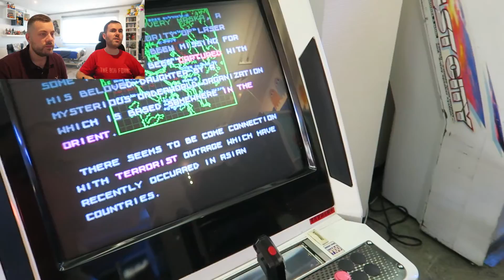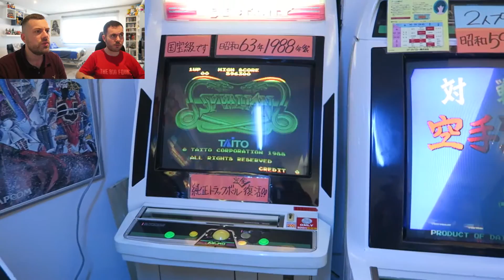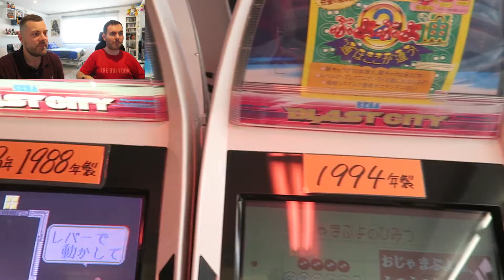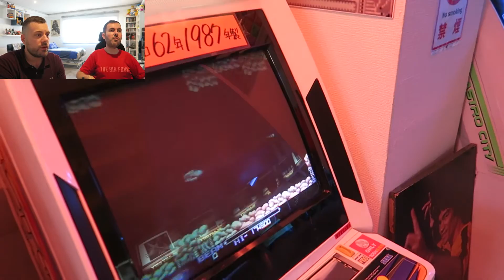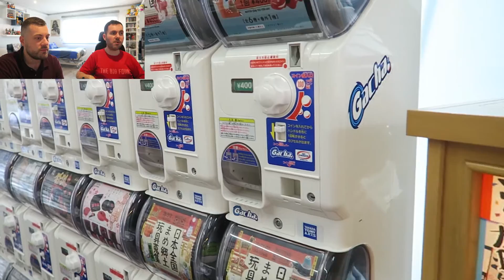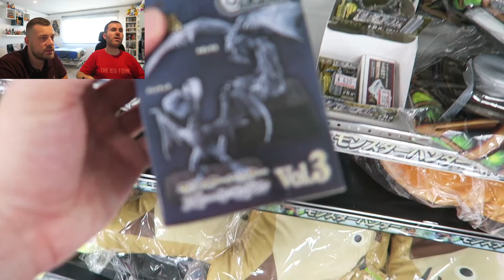ON VISITE UNE SALLE D'ARCADE RETRO ET LE SQUARE ENIX CAFÉ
RORO-kun :

ID PSN : RORO-kun